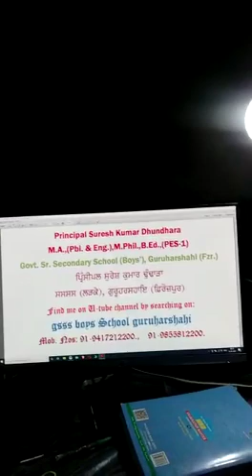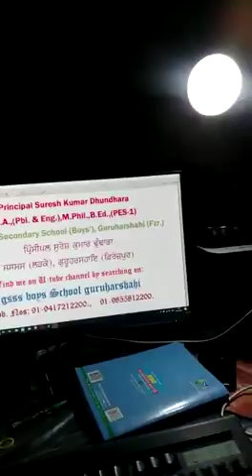12th Eng|On Saying Please Part-1| A.G. Gardiner|Principal Suresh Kumar PES-1|GSSS Boys'Guruharshahi.